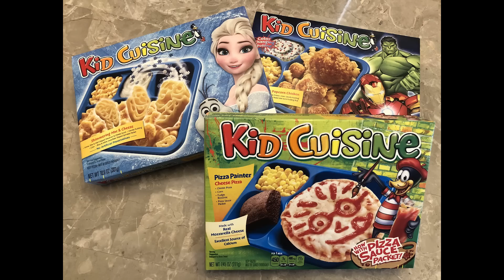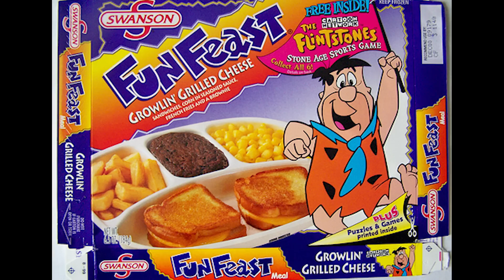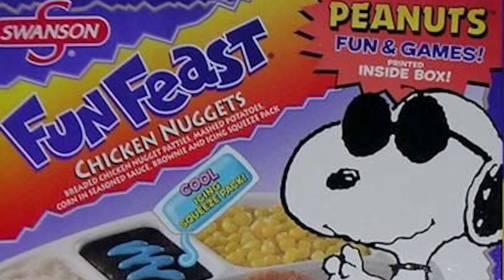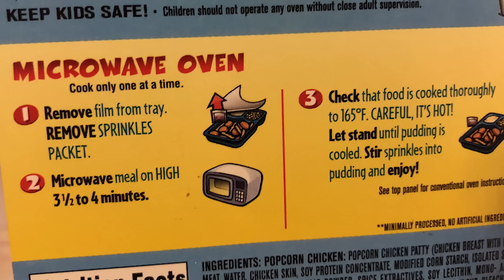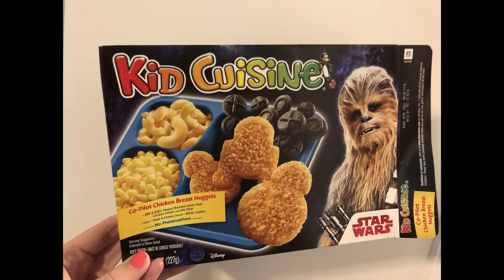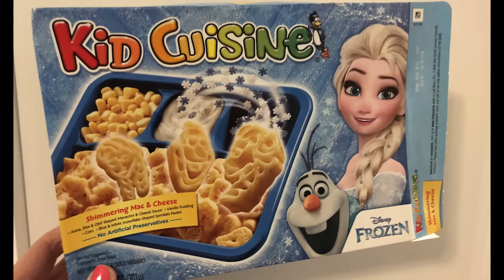TV Dinner Memories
On this episode of "Remembering," let's talk about the history of Kid Cuisine and see what they taste like! Do I like them as much as I did when I was a kid? Watch and see as I try Star Wars, Frozen and Avengers Kid Cuisines!